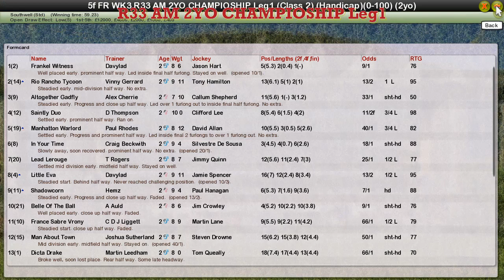FR WK3 R33 AM 2YO CHAMPIOSHIP Leg1